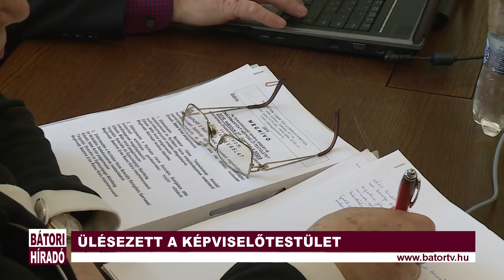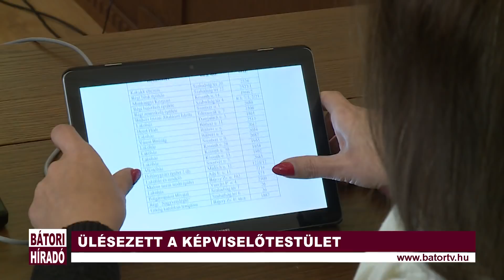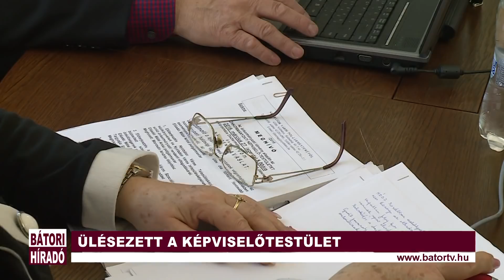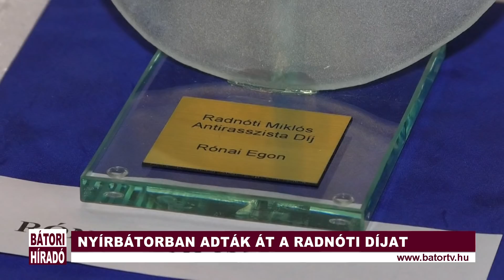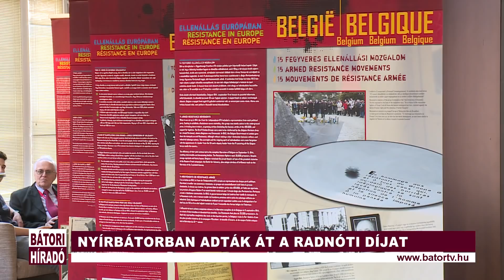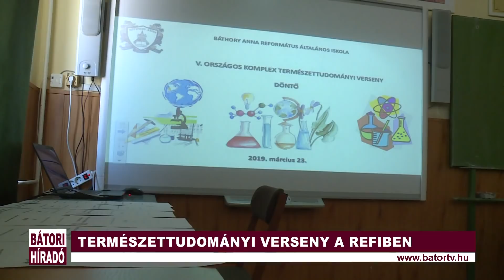Bátori Híradó 2019.03.27.